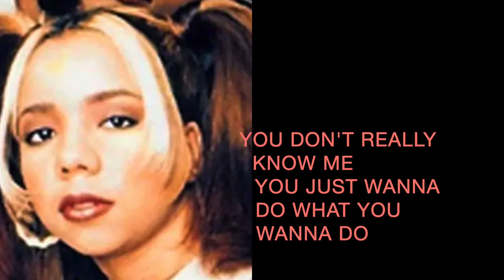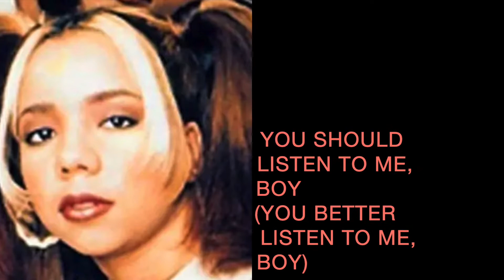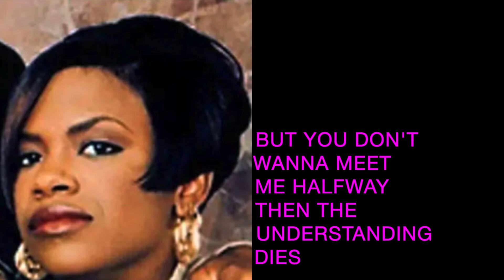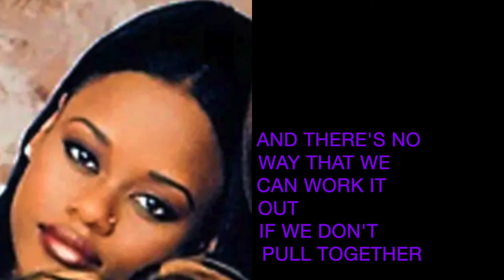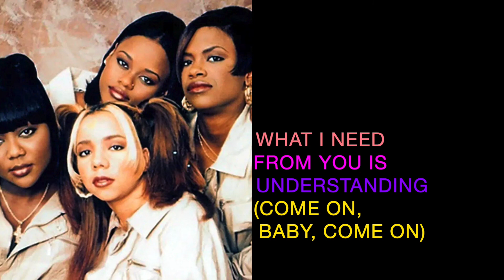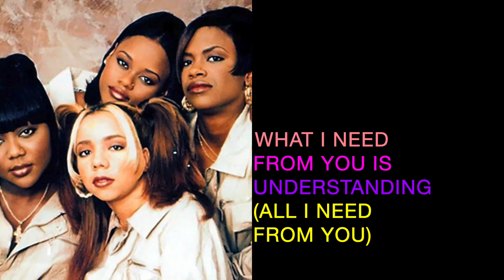Xscape - Understanding lyrics